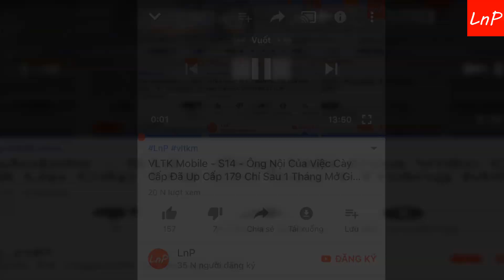VLTK Mobile - S600 - Quá Trình Leo Top 1 Tống Kim Của 1 THE BEST | LnP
VLTK Mobile - Clans: Shadow of the Moon - 클랜 즈 : 달 의 그림자 - Legend of Swordman - กระบี่มังกรหยก - S600 - Quá Trình Leo Top 1 Tống Kim  Của 1 THE BEST | LnP

Download game:
-Sv Việt Nam: Võ Lâm Truyền Kỳ Mobile